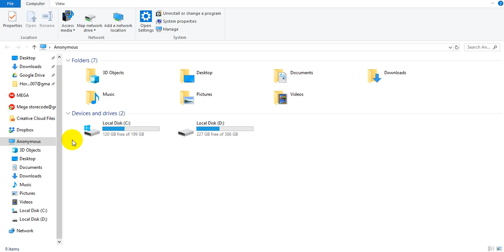How to Change Username and Password in Windows 7,8,8.1,10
how to change username and password in wordpress,
how to change username and password in instagram,
how to change username and password in tp link,
how to change username and password in roblox,
how to change username and password in tenda router,
how to change username and password in windows 10,
how to change username and password in jiofi,
how to change username and password in linux,
how to change username and password in windows 7,
how to change username and password in pldt home dsl,
how to change username and password in act fibernet,
how to change username and password in apache tomcat,
how to change username and password in airtel hotspot,
how to change username and password in airtel wifi,
how to change username and password in aztech,
how to change username and password in globe at home,
how to change username and password in bsnl broadband modem,
how to change username and password in busy,
how to change username and password in smart bro pocket wifi,
how to change username and password in converge,
how to change username and password in cisco router,
how to change username and password in cpanel,
how to change username and password in sql command line,
how to change username and password in digisol router,
how to change username and password in eset nod32,
how to change username and password in tally erp 9,
how to change username and password in globe pocket wifi,
how to change username and password in gst,
how to change username and password in git bash,
how to change username and password in globe at home prepaid wifi,
how to change username and password in globe modem,
how to change username and password in globe,
how to change username and password in huawei router,
how to change username and password in huawei pocket wifi,
how to change username and password in huawei pocket wifi e5330,
how to change username and password in pldt home fibr,
how to change username and password in globe home broadband,
how to change username and password in jio hotspot,
how to change username and password in icloud,
how to change username and password in irctc,
how to change username and password in icici internet banking,
how to change username and password in jenkins,
how to change username and password in jio tv,
how to change username and password in laptop,
how to change username and password in tp link wifi router,
how to change username and password in macbook pro,
how to change username and password in mysql,
how to change username and password in mysql workbench,
how to change username and password in mac,
how to change wifi username and password in mobile,
how to change username and password in xampp mysql,
how to change username and password in oracle 10g,
how to change username and password in online sbi,
how to change username and password in sbi online banking,
how to change username and password in phpmyadmin,
how to change username and password in pocket wifi,
how to change username and password in pldt,
how to change username and password in pldt fibr,
how to change username and password in pldt wifi,
how to change database username and password in phpmyadmin,
how to change username and password in router,
how to change username and password in wifi router globe,
how to change username and password in skybroadband,
how to change username and password in sqlplus,
how to change username and password in steam,
how to change username and password in sbi internet banking,
how to change username and password in tneb,
how to change username and password in tomcat 8,
how to change username and password in tp link router,
how to change username and password in tomcat server,
how to change username and password in tomcat,
how to change jiofi username and password in tamil,
how to change username and password in ubuntu 16.04,
how to change username and password in wifi,
how to change username and password in globe wifi,
how to change network username and password in windows 7,
how to change username and password in xampp,
how to change username and password in 192.168.l.l,
How to,